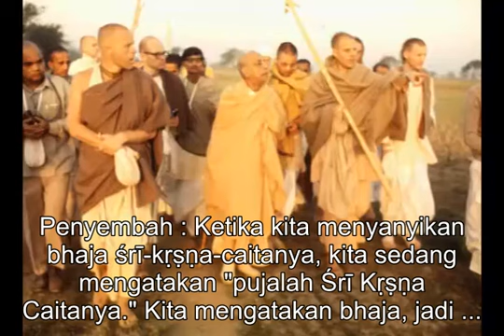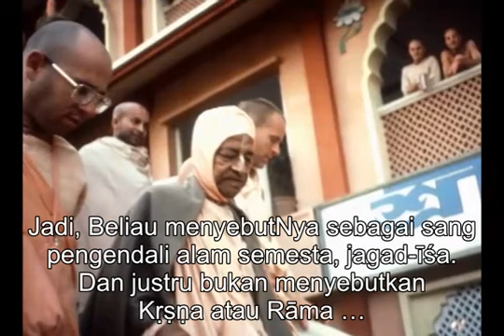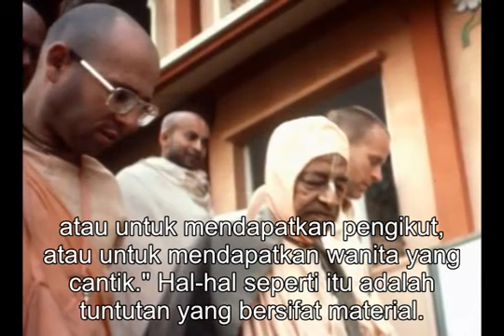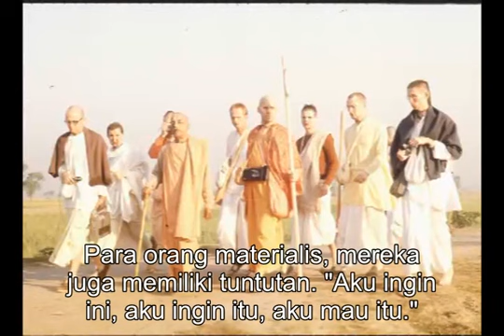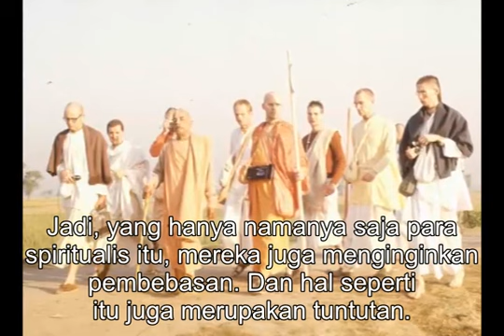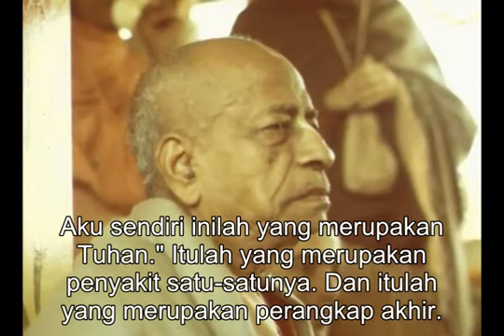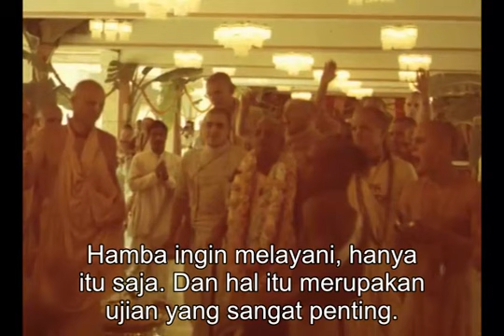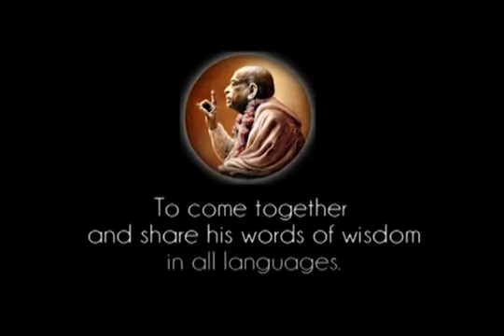Prabhupada 0697 Mohon Sibukkan Hamba Dalam Pelayanan Pada Anda, Hendaknya Itu Yang Menjadi Keinginan